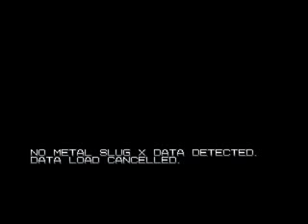تحميل العبة pc Metal Slug x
تحميل العبة Metal Slug x  اضغط علي رابط اسفل الفديو